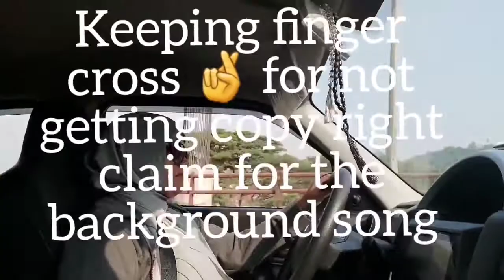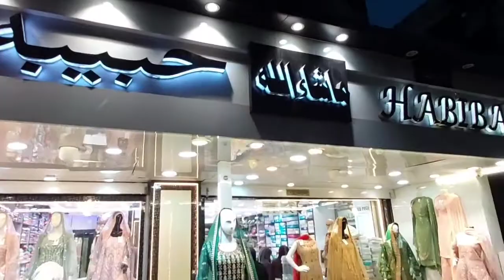Wedding Shopping in Goregaon Oberoi Mall and Jogeshwari Vaishali market